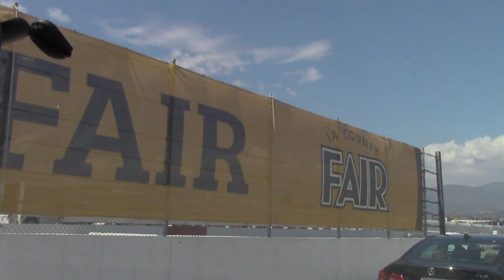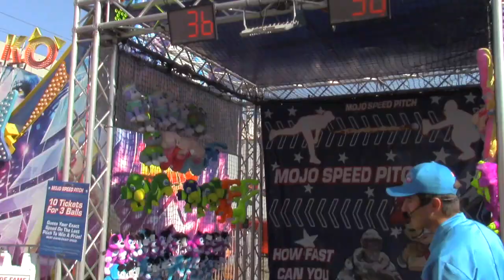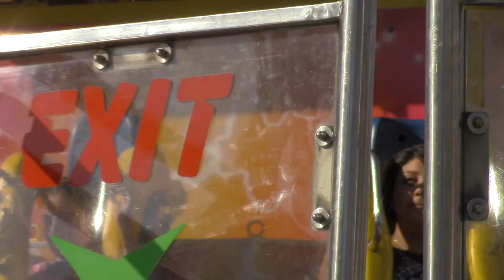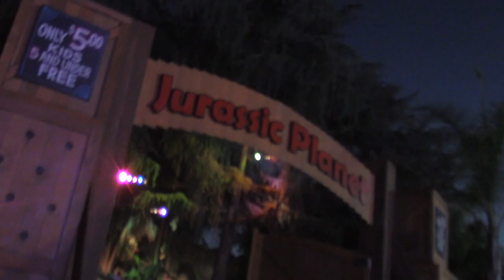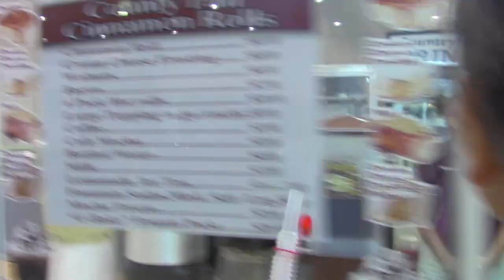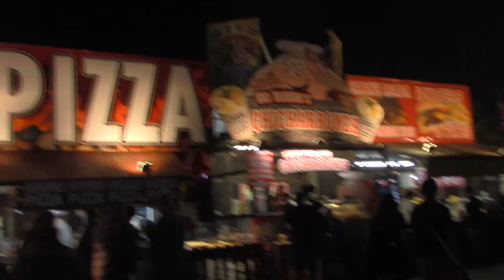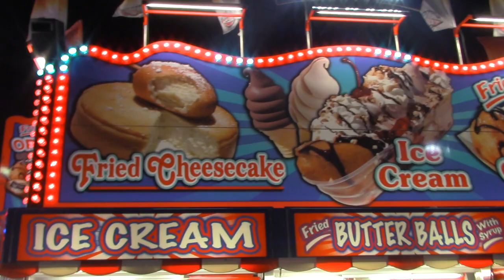LA County Fair Vlog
FINALLY FINISHED! After weeks of working and putting on the side, this vlog is finally complete! 👐🏽

Family fun day at the LA County Fair, where we ride rides, eat a lot of food, and see some cute animals. It's long, I know we have over an hour of footage from the fair alone! Come along and see the Cruz Jimenez family going crazy.

Wonder why this vlog from September is being posted in October, check out the reason why in the video link at the end of this video.